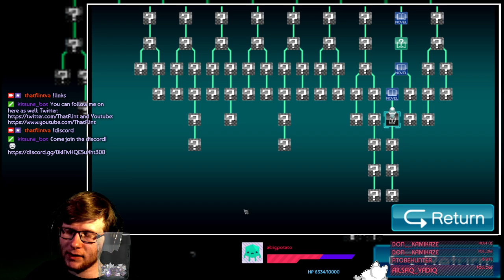WHAT'S COMING OUT OF MY HAND!? - Virtue's Last Reward - Part 4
spoiler alert: it's milk, sigma told me.